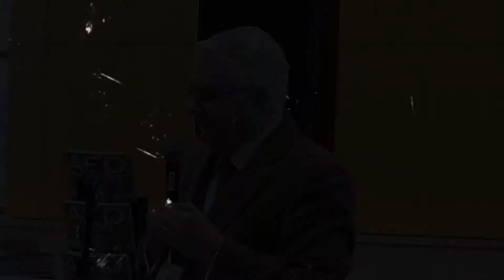Technology Trends Poised to Disrupt the Construction Equipment Industry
A Study of the Impact of Autonomous Technology, performed by CAVCOE for The AED Foundation, explores the initiatives that are leading to automation and electrification in the construction equipment industry, what impacts this evolving technology is likely to have and when we can expect to experience these impacts. During the study’s official announcement at the 2019 AED Summit in Orlando, Barry Kirk, executive director, CAVCOE, shares the projected timeline of technology deployment, its potential to disrupt current business models and operations and his recommendations to stay on top of the trends that lie ahead.